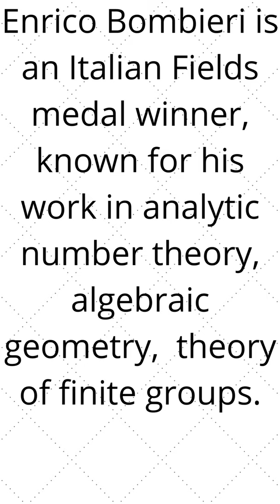Enrico Bombieri : The Fields Medalist.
Enrico Bombieri is an Italian Fields medal winner, known for his work in analytic number theory, algebraic geometry, theory of several complex variables, minimal surfaces and the theory of finite groups